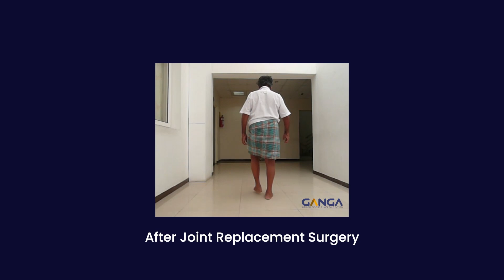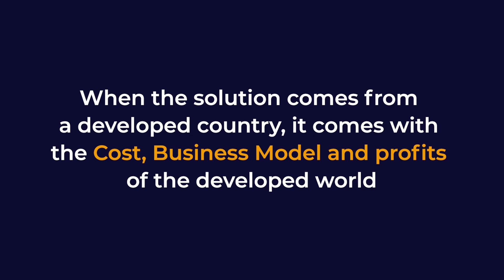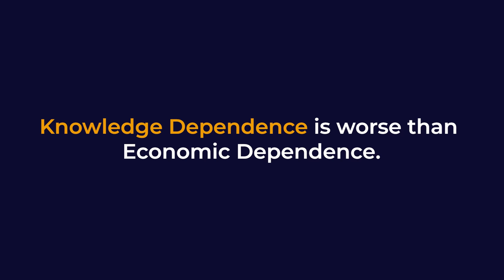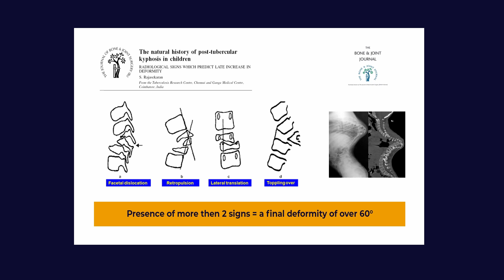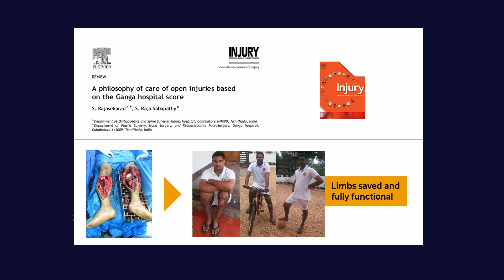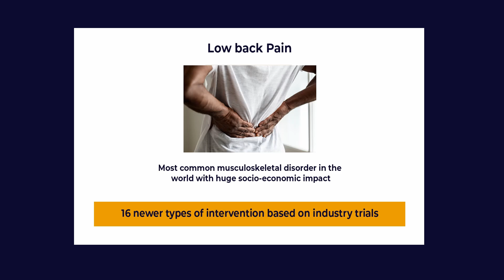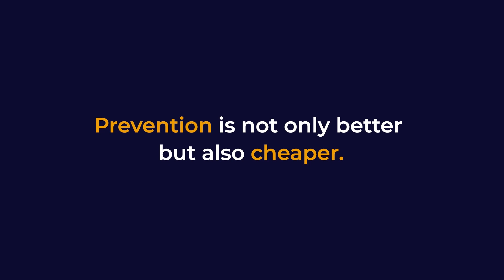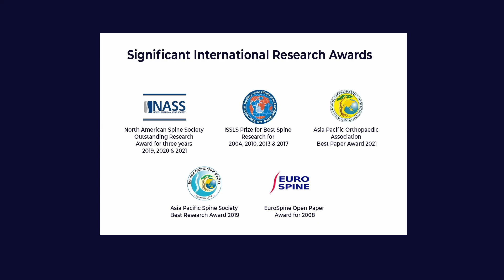Why developing countries must do their own research | Rajasekaran S | TEDxAmritaVishwaVidyapeetham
In a world where one can observe stark opposites in every direction, we must delve into whether developing countries must develop technology in-house or adopt the tried and tested practices of other countries. Chairman, Ganga Medical Centre and Hospitals This talk was given at a TEDx event using the TED conference format but independently organized by a local community.